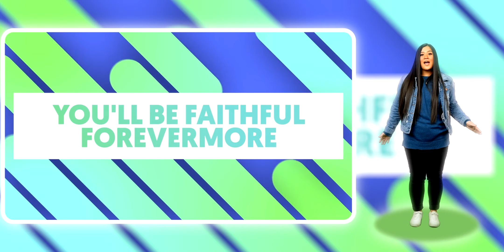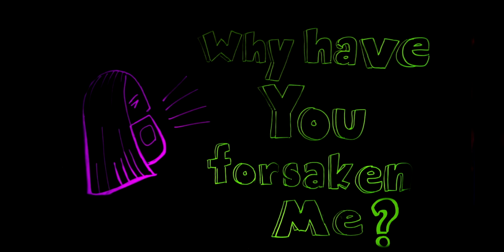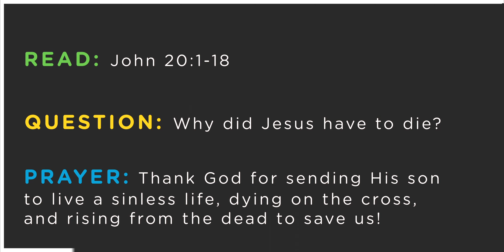Jesus Crucifixion and Resurrection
BIG IDEA: Jesus died on the cross to save us from our sin, and He is alive.